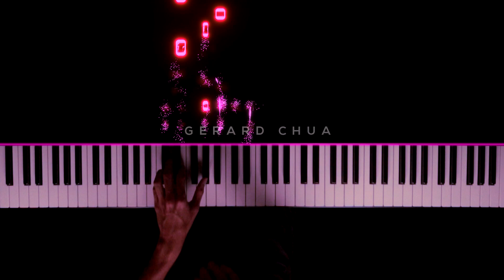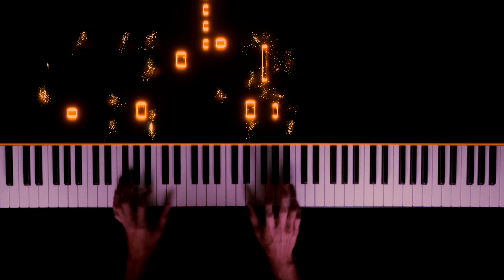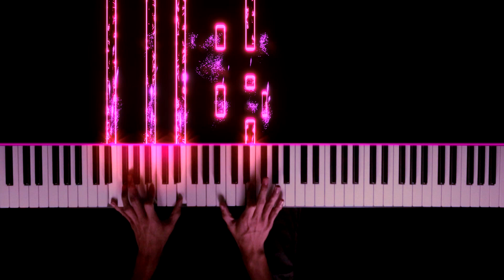Higa - Arthur Nery | Piano Cover by Gerard Chua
Here's my Piano Arrangement of Higa by Arthur Nery 🎹

✅Online